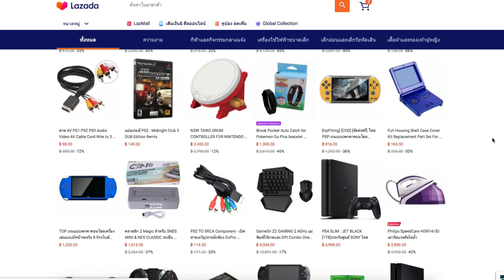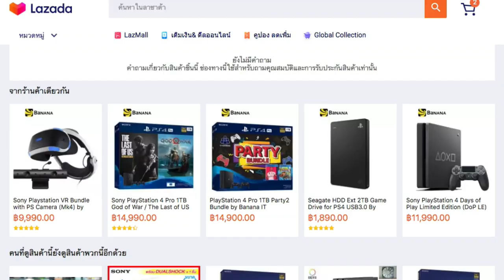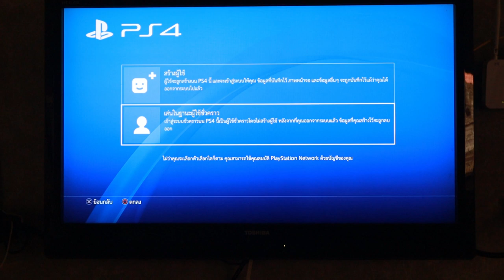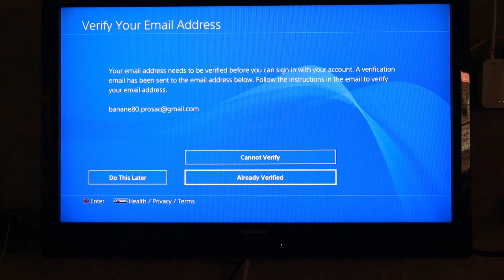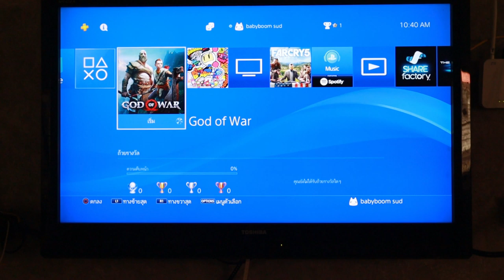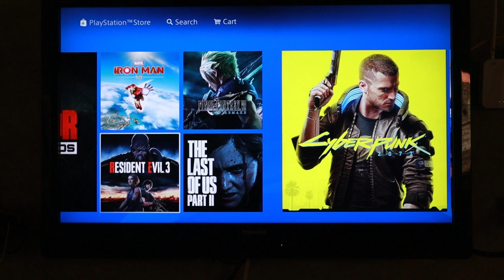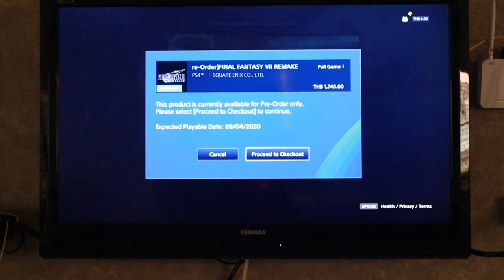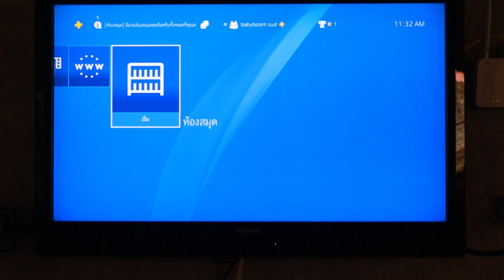Play Station 4 ซื้อให้ถูกที่สุด วิธีเลือกซื้อPs4 การใช้งานสำหรับมือใหม่ l T3B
ผมนี่บ้า FinalFantasy7 มากๆ เล่นออก remake แบบนี้ ต้องซื้อเครื่องมาเล่นกันเลย ตอนนี้ PS4 ราคาถูกลงเยอะมากมีหลายรุ่นครับ Gamer 90 อย่างผมจับเครื่องคึรั้งสุดท้ายก็ PS2 ต้องมาเลือก PS4 เหมือนเริ่มใหม่ทั้งหมด เดี๋ยวผมจะอธิบายให้ฟังครับ VDO นี้ยาวๆกับ
เนื้อหาใน VDO ยาวครับใครไม่อยากฟังกดข้ามไปเลย
1 PS4 คุ้มไหม PS5 กำลังจะออก
2 เลือกเครื่องอย่างไหน Spec ไหนให้คุ้มค่า
3 Play Station Plus คืออะไร จำเป็นไหน บอกวิธีใช้ฟรี 14 วัน
4 วิธี สร้าง id เชื่อมต่อ PSN Play station network
5 วิธีซื้อเกมส์ในระบบ Online
ุ6 วิธีจองเกมส์ Per Order Online ( FinalFantasy7 remake)